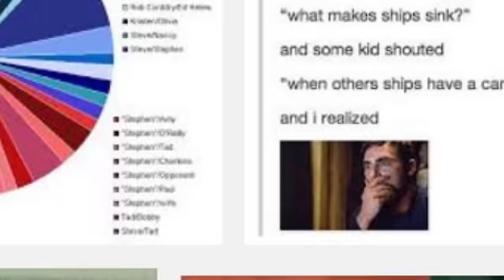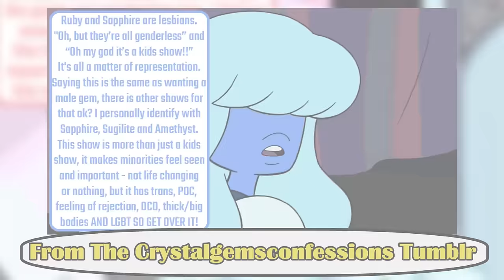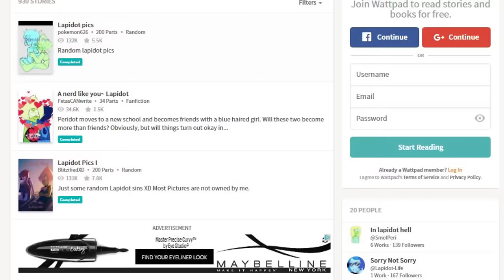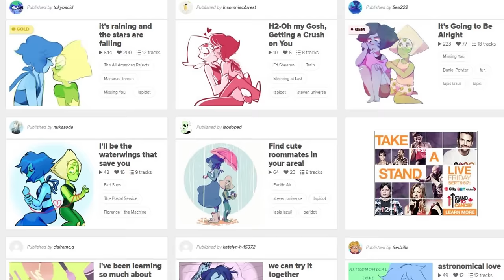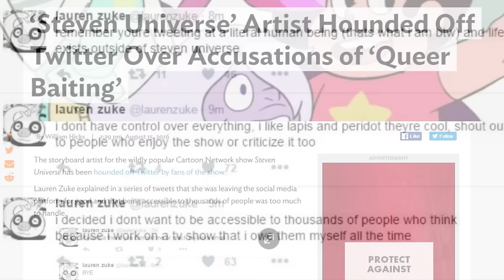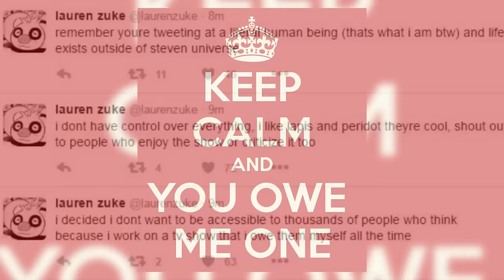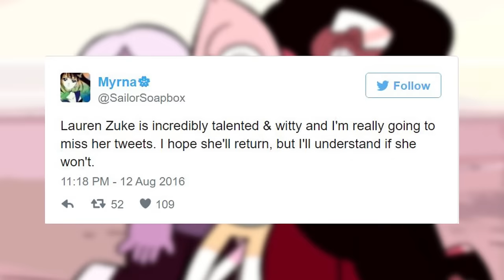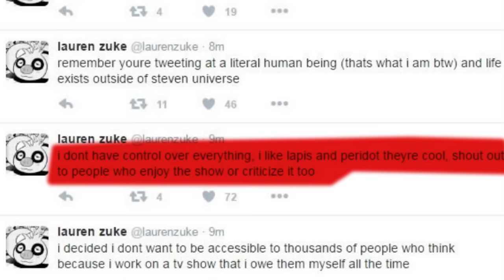Lapidot - Steven Universe's Controversial Romance?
Steven Universe is heralded as a revolutionary cartoon particularly in it's depiction of relationships, and as with any fandom ships abound. However there's something about the pairing of Lapis Lazuli and Peridot that has some fans swooning and others turning away. Find out why as we get to know the ship known as Lapidot.